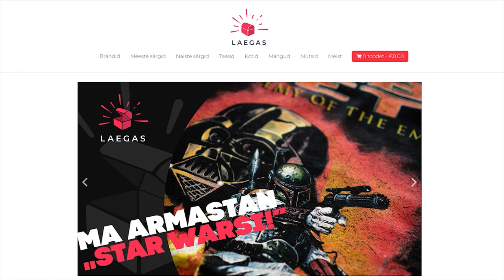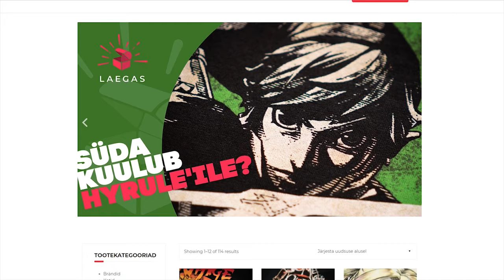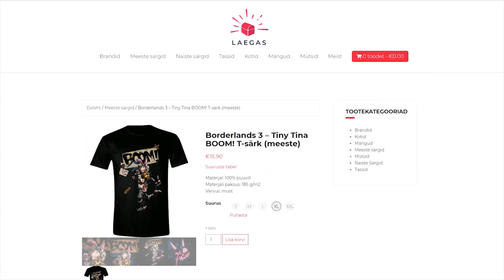Teine Tase 250 × Kui palju hakkab PlayStation 5 maksma Eestis? (Podcast)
Oma järjekordses ümarama numbriga episoodis teevad Sten, Andri, Allan ja Ragnar selgeks, kuidas klassifitseerida erinevaid indie-mänge, vaadatakse otsa kõige kuumematele PlayStation 5 kõlakatele ning meenutatakse videomänge, mille juurde mehed kunagi naasta sooviks.

Kuula saadet Level1 Raadio vahendusel Soundcloudist või Spotifyst!